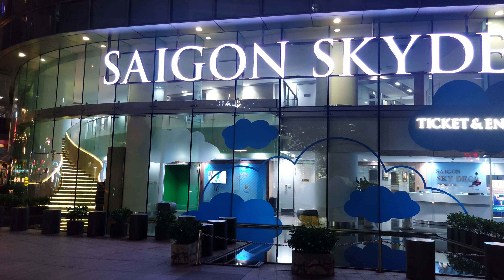Saigon Centre, HCMC, Vietnam